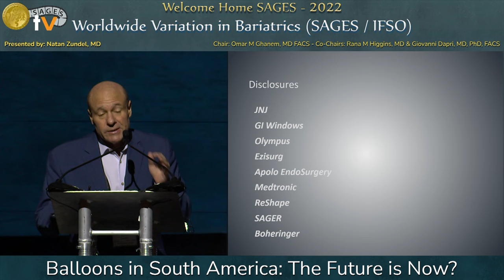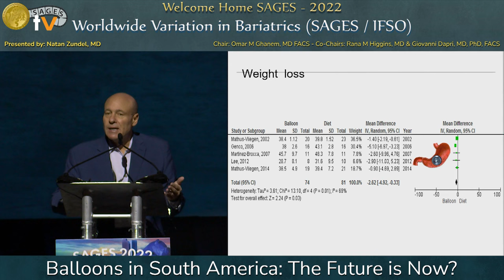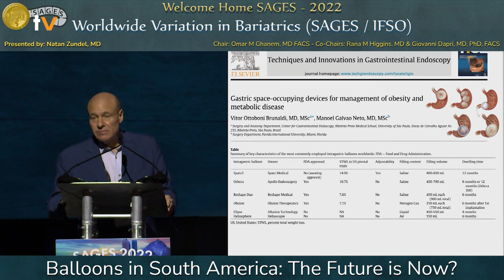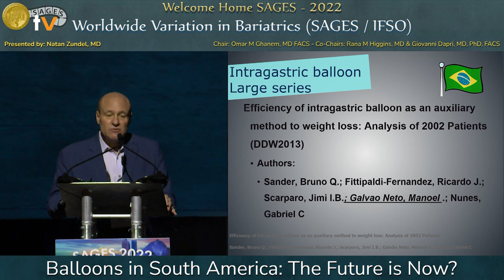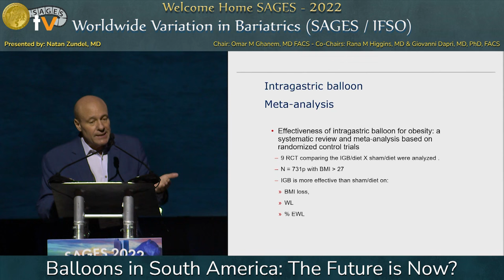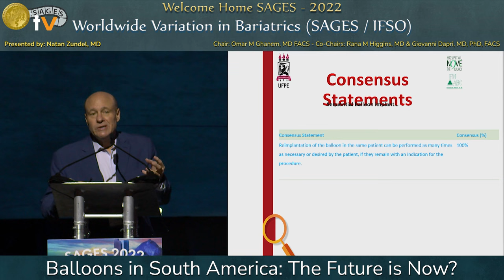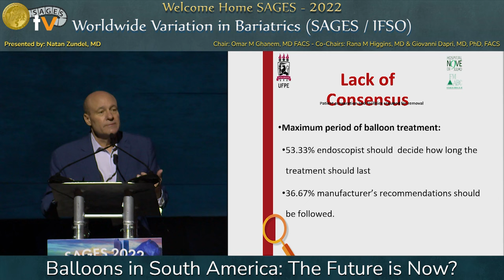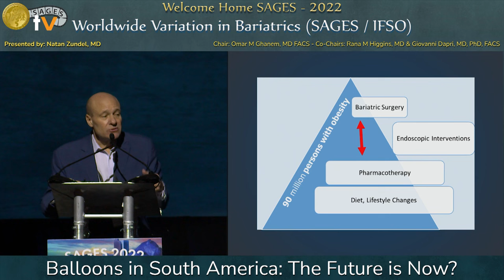Balloons in South America: The Future is Now?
This talk was presented at the Worldwide Variation in Bariatrics (SAGES/IFSO) session by Natan Zundel  on Thursday, March 17, 2022 during the SAGES 2022 Annual Meeting in Denver, Colorado